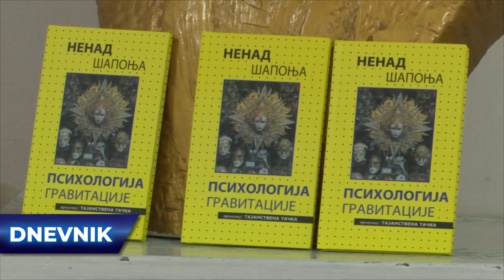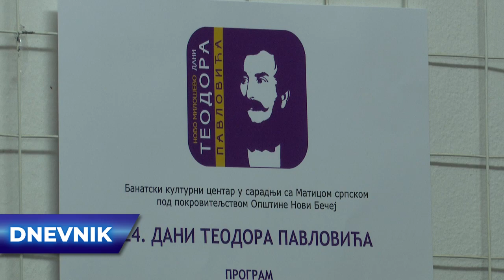Nagrada „Teodor Pavlović"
Novo Miloševo svečano je obeležilo manifestaciju „Dani Teodora Pavlovića”. U trajanju od tri dana Banatski Kulturni centar pripremio je šarolik program za posetioce.

17 godina uz Vas